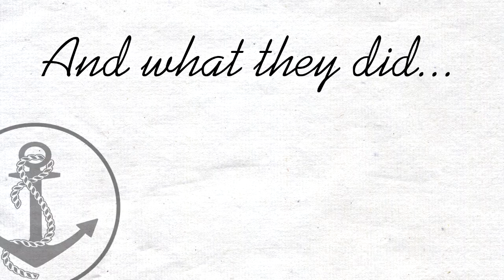TEAM CHODDO-CreADive Round 2- Activation of Anchor Atta-Mayda-Suji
Stupid Product, Don't Use it EVER.. well you can't anyway cause you won't find it .. ANYWHERE EVER. Had fun though in this round working for this bullshit of a product.

so CHODDO FTW.